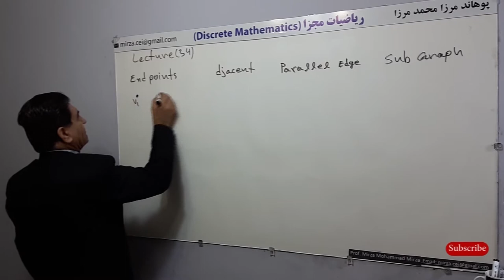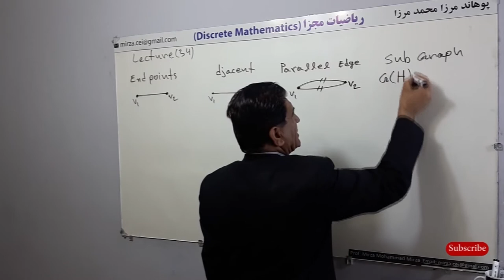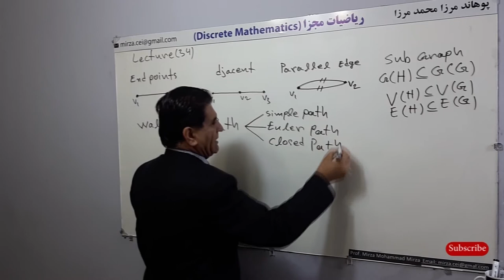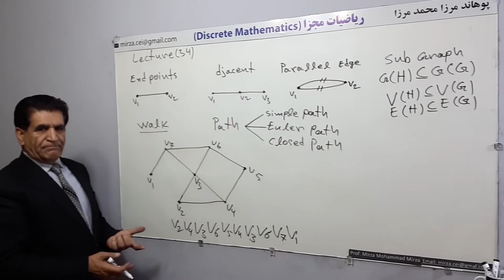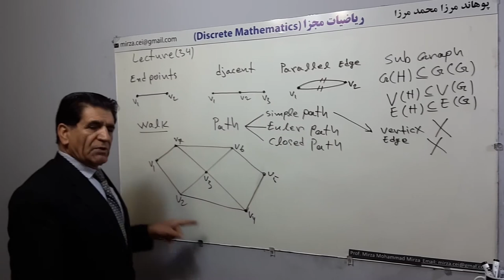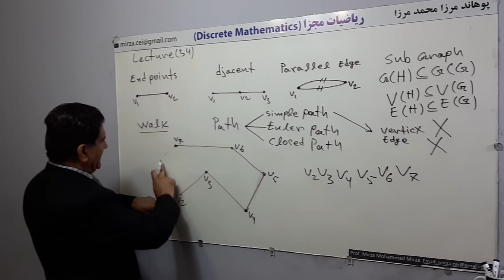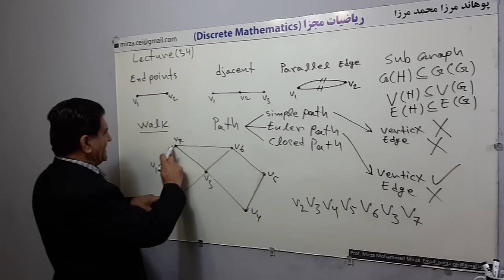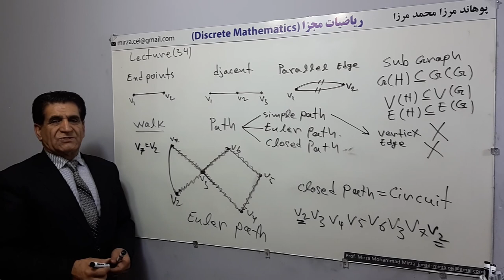L 44, Walk, Path, Euler Path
Walk, Path, Euler Path
ریاضیات مجزا